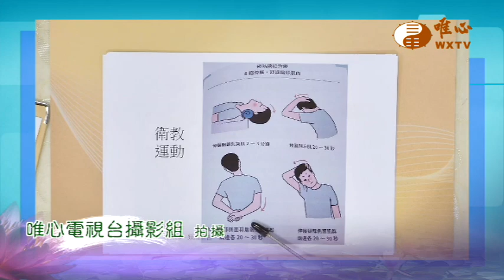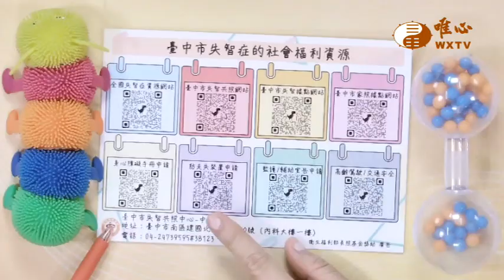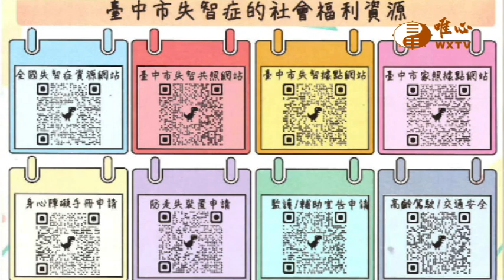中山醫學大學附設醫院 失智共同照護中心 郭慈安 副院長(二) 市失智症的友善環境如何做起？跟失智患者溝通有哪些技巧？在照顧患者會有哪些負擔呢？【全民健康保健590】WXTV唯心電視台